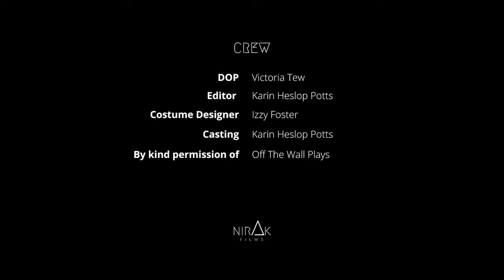THE UGLY ART SERIES | Ep.6 | Art Talk by Nirak Films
Two pretentious art aficionados try to impress and outdo each other until they are interrupted by one average Joe who sees the art in its plainest form.
What happens when your pretentious bubble bursts? Will that change their point of view?